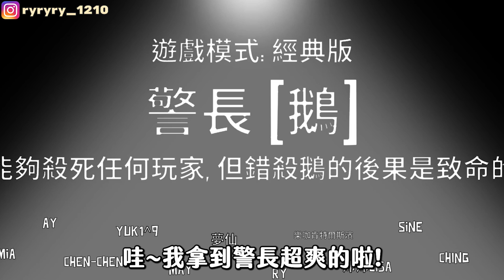【鵝鵝殺】警長亂槍打鳥！竟成功誘騙刺客鴨？| Goose Goose Duck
🆔 WePlay ID：Ryyyyy